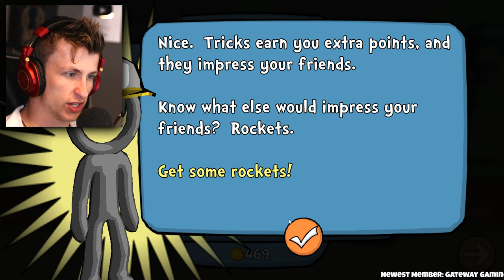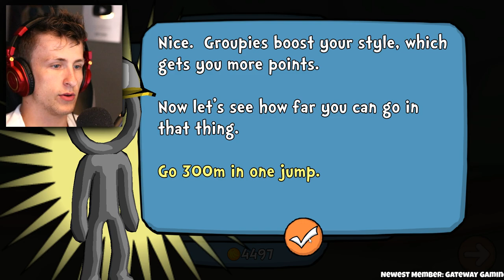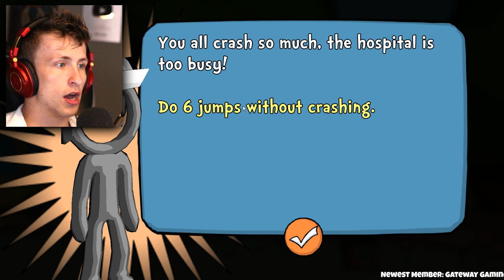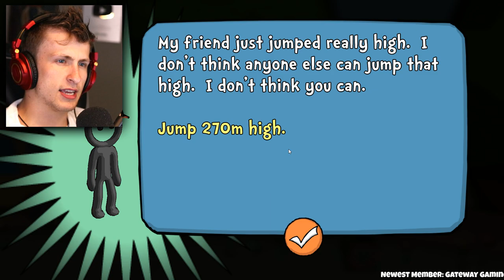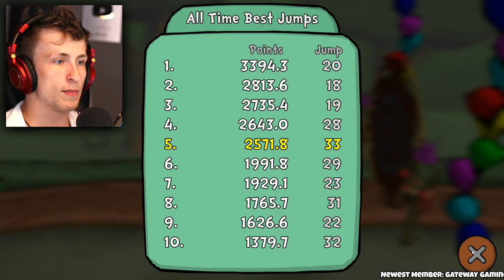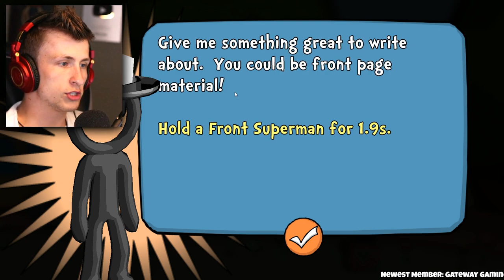SHOPPING CART HERO 5 (Mobile Gameplay)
MERCHANDISE!